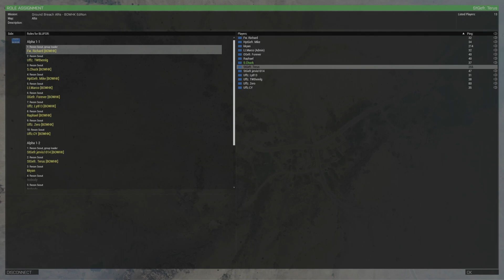Zeus having fun on PVP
Hong Kong & Macau Arma 3 Milsim Team
廣東話Arma3半擬真模擬隊伍，除外亦主打射擊模擬遊戲。